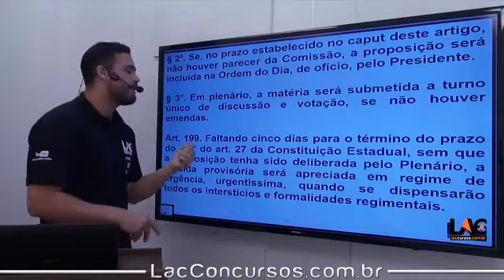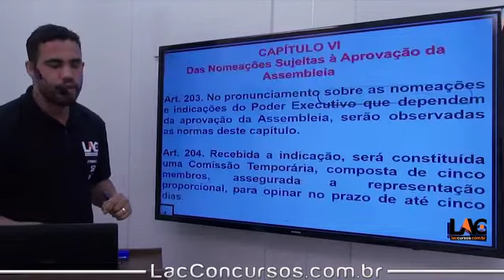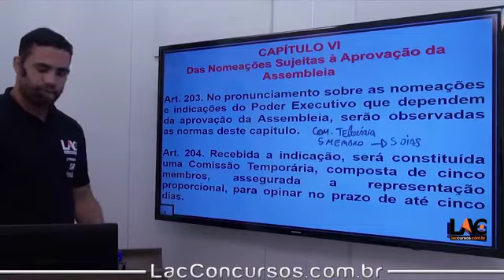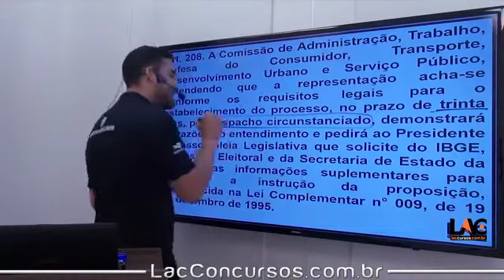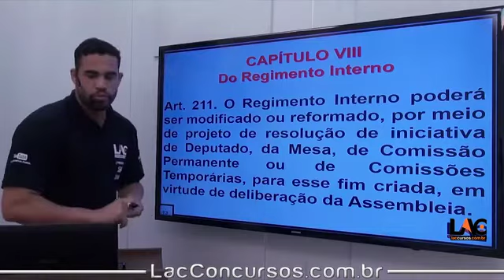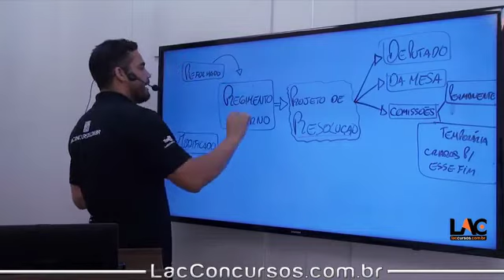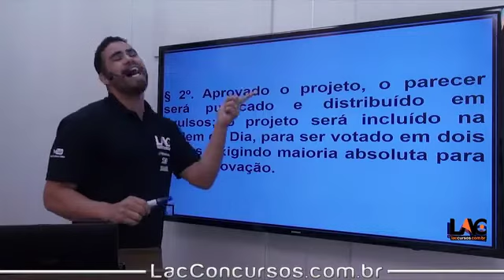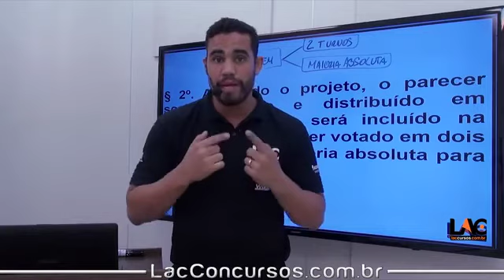7748 Legislação Específica - Regimento Interno - AL TO - PARTE 15